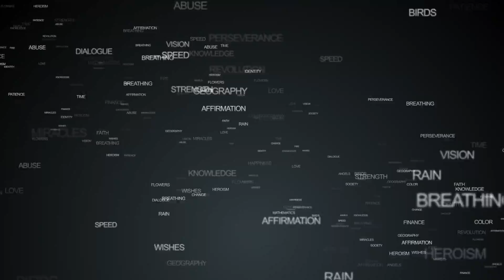Dr. Laurén Laurino​: There Is a Common Thread Connecting Us All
Dr. Laurén Laurino
Board-Certified Naturopath and Holistic Health Advocate, Dr. Ren Recommends

Dr. Laurén Laurino, lovingly known as "Dr. Ren, America's Holistic Sweetheart", is a board certified naturopath through the American Naturopathic Medical Association. She has appeared on "The Dr. Oz Show" multiple times.

"Shefik presents Invocation" is a multiple award-winning show. It is a mesmerizing and thought-provoking journey through musical discovery and appreciation that spans the decades. Each episode, executive-produced and hosted by media personality Shefik, highlights one relatable focal point, along with an accompanying playlist of songs, encompassing a unique thematic concept that invigorates the audience with creative impact. Top recording artists, actors, business executives, politicians, community leaders, and other special guests are invited to offer their own commentary on the topic, as a supplement to Shefik's engaging mindset. The journey continues right here and everywhere.

Producer and Director: Shefik
Camera Operator: Shefik